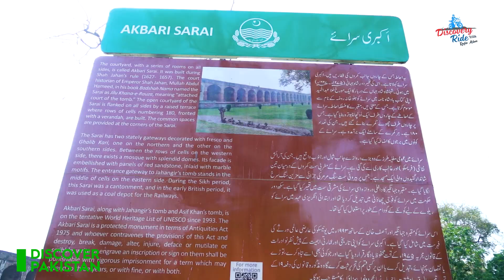Jahangir Tomb That Holds A Unique Architectural Significance in History.